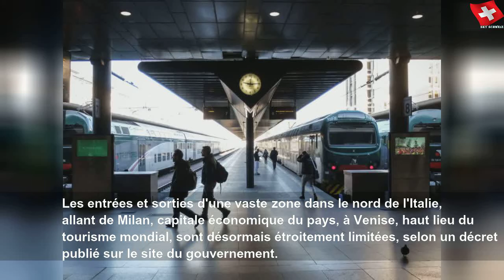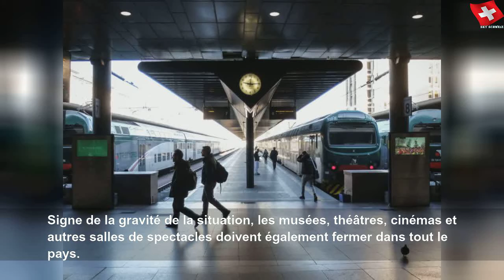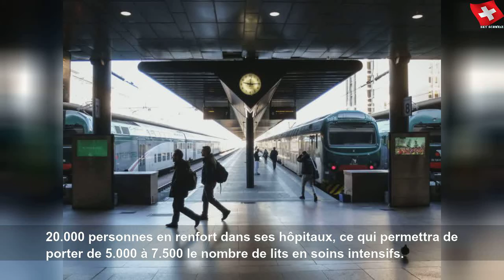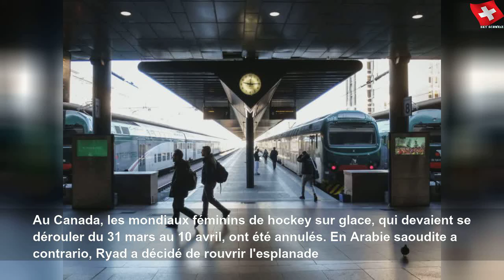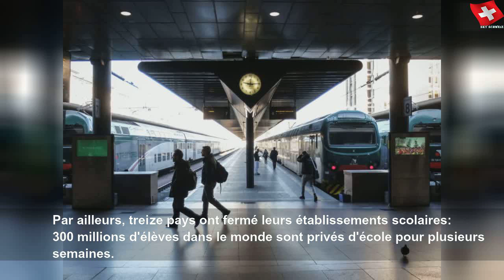Quarantaine pour plus de 15 millions d'habitants en Italie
Quarantaine pour plus de 15 millions d'habitants en Italie | Sky Suisse Lifestyle
Mesure sans précédent en Europe, plus de quinze millions d&#39;habitants du nord de l&#39;Italie ont été placés en quarantaine dimanche pour endiguer l&#39;épidémie de coronavirus qui s&#39;y propage. Elle touche plus de 100&#39;000 personnes dans le monde entier. Les entrées et sorties d&#39;une vaste zone dans le nord de l&#39;Italie, allant de Milan, capitale économique du pays, à Venise, haut lieu du tourisme mondial, sont désormais étroitement limitées, selon un...